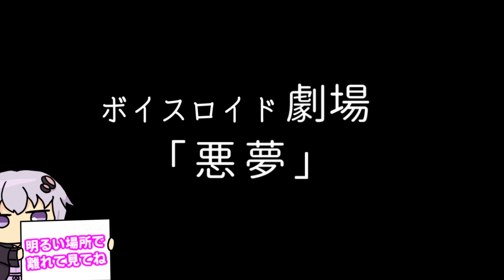【ゆかり先生劇場】ショートコント『悪夢』（VOICEROID劇場）